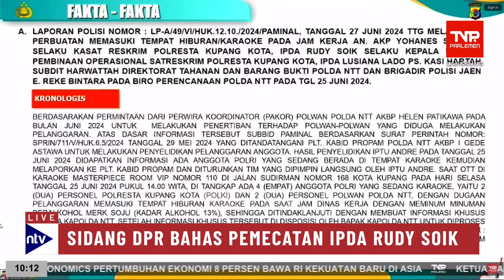[FULL] Kasus Mafia BBM Rudy Soik, Kapolda NTT Bongkar Kronologinya di Hadapan DPR | BREAKING NEWS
Kapolda Nusa Tenggara Timur (NTT) Daniel Tahi Monang Silitonga menjelaskan duduk perkara Ipda Rudy Soik diberhentikan tidak dengan hormat dari Polri. Daniel menyebutkan ada beberapa pelanggaran yang telah dilakukan oleh Rudy Soik. Bagaimana menurut kamu?

BKSNTV
DYFNTV